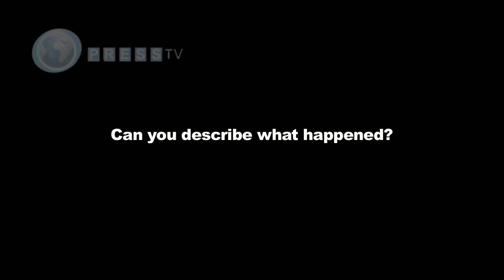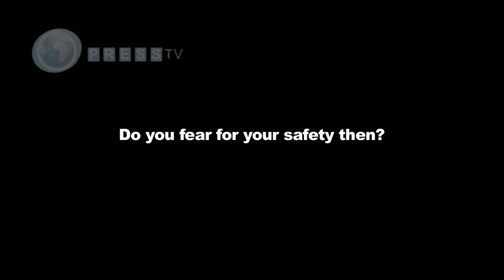George Galloway talks about being assaulted by Jew - Press TV - 1st September 2014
In his first interview since being violently attacked, British MP George Galloway speaks to Nargess Moballeghi about the incident.